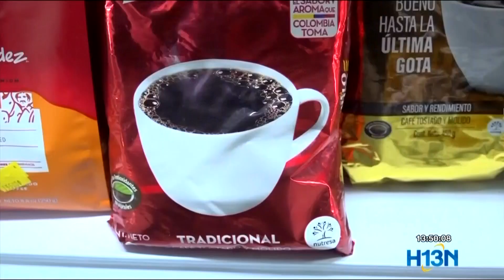Aumenta el precio del café en tiendas y supermercados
Debido al alza en los costos de los insumos y transporte, el café en tiendas y supermercados aumentó su precio entre un 15 y un 20%. Tenderos y vendedores ambulantes manifiestan su preocupación.